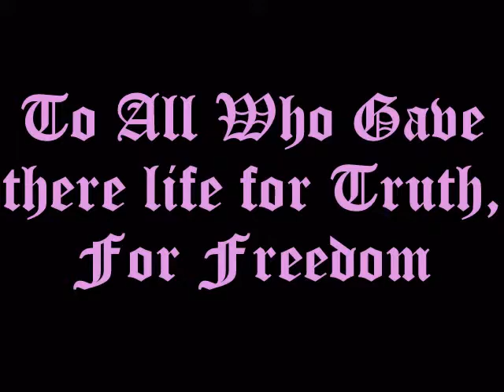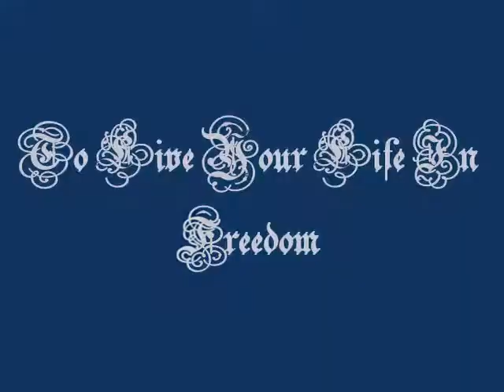Freedom to Live Your Life in Freedom.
Martin, Marvin, Marley, Mandela, Malcolm, Mohammed, Massoud, Gandhi, Kennedy, Che, Lennen, & others. The Icons for Freedom. Music by SHANKARA , "Marvin Was Right".